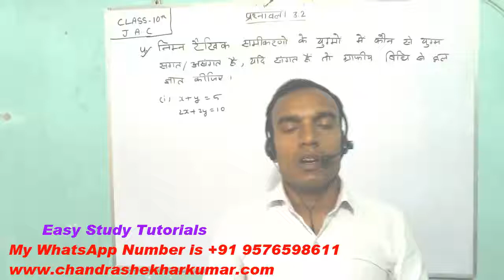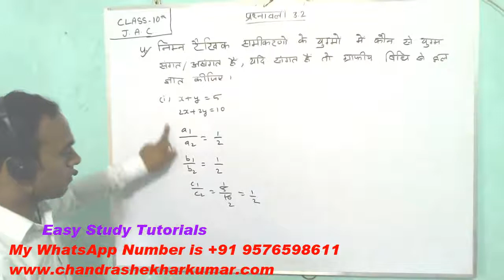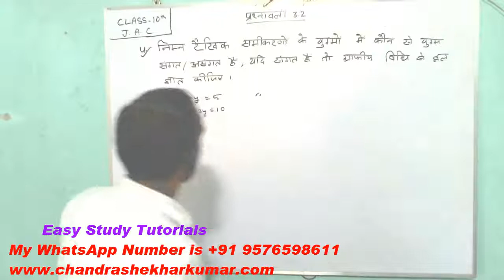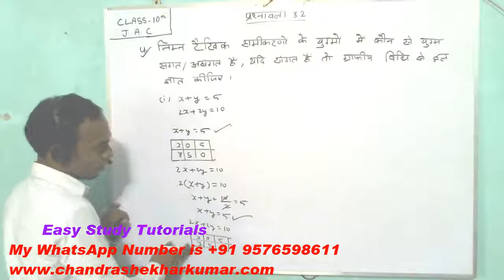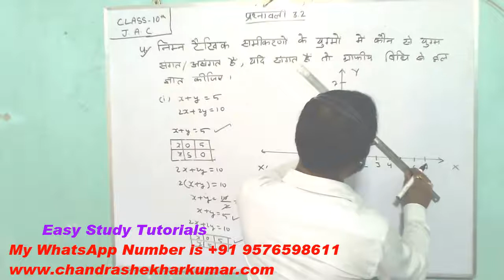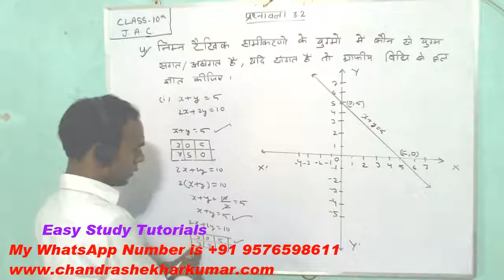Class 10 Maths NCERT solution - Exercise 3.2 ka 4 ka (i), By - Easy Study Tutorials